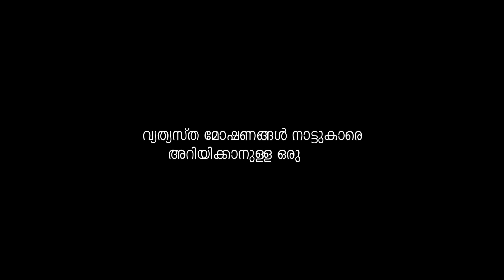ആസിഫിന്റെ കവർച്ച മിന്നൽ വേഗത്തിൽ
കാറിലെത്തി പൂട്ടിയിട്ട വീടുകൾ നിരീക്ഷിക്കും, ഇരുമ്പു ദണ്ഡ് കൊണ്ട് പൂട്ട് തകർത്ത് കവർച്ച നടത്തും, ഈ സമയം മൊബൈൽ സ്വിച്ച് ഓഫാക്കി ദൂരെ ഒളിപ്പിക്കും, വെറും 21 വയസ് മാത്രമുള്ള ആസിഫിൻ്റെ കവർച്ചാ രീതി മിന്നൽ വേ​ഗത്തിലാണ്, വട്ടപ്പേര് മിന്നൽ ആസിഫ് എന്നു തന്നെ.